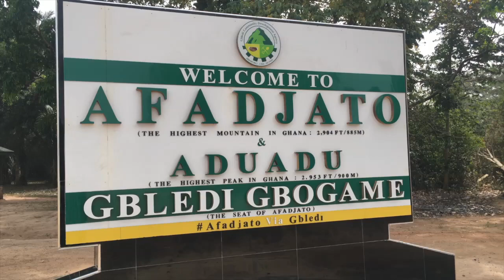Conquering mountain Afadja Ghana's highest mountain in 60 seconds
Brand Elmina offers amazing trip experiences in and across Ghana. Mount Afadja is the highest mountain in Ghana standing at an elevation of 885 metres (2,904 ft). The mountain is located in the Agumatsa Range near the villages of Gbledi and Liati Wote, in the Volta Region of Ghana at the border with Togo.
For more enquirers of future trips to Ghana 🇬🇭